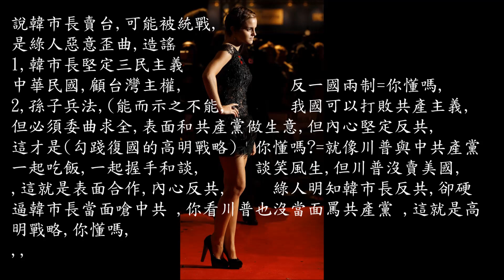賣水果會賣台？國安局長：啞口無言,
20190327中天新聞,賣水果變賣台？國安局長：韓國瑜看不到機密,混剪3秒,併好,,2019年3月30日,)), ,(,,,,   還有109年10月25日,,品之直播(早8點)留言, ,(,這是精心設計的連環計,綠營要消滅中華民國以正名制憲建台灣國),就要先誣賴中天,挺中華民國的正義人,都誣賴說紅媒為共產做事,=1,所以年輕人不是沒熱情,(年輕人熱情)是被綠電視(管長)網紅誣賴成(紅媒),證據呢?綠騙子電視(管長)就說證據1,誣賴中天(退稅款)誣賴成紅錢,  證據2,綠騙子電視(管長)天天誣賴國民黨,中天都不罵中共就是親中要賣台,於是誣賴中天沒大力罵中共就是為中共產做事,連環計就是誣賴國民黨親中,再連結到中天也不罵共產,再連結到直播主也不罵中共產,於是綠媒(連環計)就把國民黨,中天,正義直播主,挺中華民國人,泛藍人,中立人沒罵中共產全被誣賴成親中同路人=全被汙名就年輕人(熱情)就誤信(管長)誣賴造謠就不投反共的國民黨,年輕人的熱情就被(管長)騙去投假反共的民進黨,=可是(品宏)也強調你不反共,那就正好符合(綠騙子誣賴國民黨泛藍不罵中共就是親中要賣台的同路人)=所以,原來國民黨(中天)直播主中立人只要天天大力說(反共)就可破除(綠騙子誣賴陰謀),可是國民黨,泛藍卻天天說為和平不罵中共(國民黨說反共太少),長久以往就被綠騙子誣賴洗腦年輕人就誤以為國民黨不反共是親中會賣台, 所以關鍵兩個字(反共)說出口就可以,=就如同對太太要天天說(我愛你)是一樣道理,                   ,  ,(連環計)=這是精心設計(連環計)1,連環誣賴打垮正義直播主,   2,破壞正義直播主名譽影響力,綠騙子2022就好選,所以(綠騙媒體管造謠人天天誣賴造謠)又同時誣賴中天收紅錢(台積電,月月光幾百家台商都有領中國退稅款(3年五減免),中國退稅款)被綠騙誣賴成拿紅錢=(三利)違規罰款只比中天少一件卻不用關台,)所以這是連環消滅直播主,滅中天的連環陰謀,💞👍   3,周刊電話杏仁,又誣賴是製造中天與直播主誤會分化,  4,是綠騙子臥底的陰謀分化(連環計),2022選戰的新聞戰藥滅中華民國,,！！💟👊👊))  品又說每次辦抗議活動人都很少,(反瘦肉精到場人很少),挺民論自由民調高卻到現場人少幾百人, 品宏就說,熱情都消退了,都沒人到場只有調正腳步,連送聯署書去國民黨都說這在玩假的,都做這麼認真卻被國民黨說(玩假的),品宏很失望決定調整策略,先找(基地訓練年輕人),,   ,(109月25日,,(我留留言()品宏我們人民的力量很大，誰說政治沒錢沒金主是可能的任務，是因為沒先掌握媒體(新聞輿論)沒打好根基=看(反陳菊當監察院民調72趴),(反瘦肉精民調高達75趴),反綠騙子關中天壓制真新聞的民調也高達62趴,這三件事都是民調民意站在正義(泛藍)中立選民,都支持,那為何這三場反綠騙子的聲援陳情活動,現場卻只有2千人(為何沒有施明德的50萬紅杉軍)=原因很顛單,因為施明德是綠的本來有很多支持群眾,又有當時電視沒控制言論有2100全民開講)講幾個月阿扁貪腐,電視媒體(年代,東森,民事,)網路全部大力討論貪腐扁=所以年輕人熱情都了解必須站出來反貪腐的扁=那現在也是反貪菊(反瘦肉精75民意支持那麼高)為何沒有以前施明德50萬人出來抗議=很簡單,因為綠騙子控是電視媒體網路,(管長)往鴻全力誣賴(泛藍中立正義人的抗議)誣賴成(親中會賣台的中共同路人的配合中共的反政府活動)=於是正義的活動就被綠騙子敲廟誣賴成(親中去挺親中紅媒)所以年輕人熱情就被綠騙子(誣賴造謠)騙去支持造謠騙人的(綠騙政府),,我去年思考到現在領悟到( 原來高雄市李眉蓁選輸)是因為媒體,電視網路權被綠騙子控制,所以不論做任何抗議(現場人都很少)因為我們根本沒把媒體(網路)做好宣傳根基,我們太急著去抗議(要伸張正義)=卻不知道媒體新聞(網路)根基都沒做好,沒做好(新聞,網路扎根=年輕人就無法了解我們反瘦肉精,言論自由是要救台灣,)我們沒先做好網路(網路思想扎根)思想讓年輕人了解我們是正義正確的思想,所以年輕人不了解我們是正義的就沒支持我們正義的一方=所以我們要先做好網路宣傳正義思想(正義思想扎根)=你看,國父以前也不辦群眾抗議活動,國父是事先做(美國2百場演講)才慢慢號召年輕人熱情=所以要效法國父(先宣傳)宣傳正義思想才可(思想扎根)才可讓年輕人了解我們是正義才可喚起年輕人(熱情)=先(思想扎根)才可打敗綠騙子騙術,(群眾運動一定要先做好思想扎根=(思想扎根)要10年長期努力(網路)宣傳如國父,,,()*品109年10月25日週日下午2點20分在開直播,,(快打旋風掃把頭,=品宏說昨天去松山,今天去台北中和福和宮,晚上中正紀念堂,(路權只有2天),故明天要去濟南路ncc(囃賽),品宏抽優又說感覺人淫媒熱情, 都沒人出來,,品又說=(感覺台上演講的人內容沒有感動人心,聽的人覺得無法感動身受,連在場的人都覺得無法感動,,=品又說不識人多人少問題 (是熱情的問題.品說花蓮只有一百多人,但現場唱歌熱腦氣氛就很好很熱,如果人民沒熱情就部會想站出來抗議政府,你看品宏說為何今天說話不硬=因為台上說的和電視政論節目講的一樣那就和看電視就好,何必來曬太陽有道理,說得有道理,但是沒讓人民感動衝動,(沒共鳴)人就無法產生切身之痛=講演擅動力遠不如館長,(我品宏是來感受希望)感受熱情動力, 不適來聽你講課, 聽你講課軟綿綿,那如果沒挺中天就關台也無所謂(中天辦全國活動)符合公共利益卻,未引起共鳴,因為沒情緒渲染,根本不會做街頭運動,(這不是選舉在評論論述講道理)還溫良恭儉讓=這是要拼命的,拚不到言論自由)你以後就被司法迫害)沒人說話=不知要擅動=品宏講道重點=你要抗議有效果的都是(鷹派)例如太陽花硬沖硬撞)政府才妥協=只有鷹派的抗爭方法才有效果=你國民黨都鴿派在那裏演講(鴿派)軟綿綿演講完(人民守法就下課=綠政府就沒壓力就不改爛政策=就是無效的街頭運動),綠政府還是硬幹,根本無法改變政府錯誤決策,,,,,,,( 為何沒有紅衫軍50萬人熱情=因為沒先做好網路宣傳,思想扎根,(反瘦肉精,挺言論自由72民調高卻人來少,=因為1,沒先做好思想扎根,以前太陽花就先在網路宣傳6個月,但我們每次都是衝動就要上街又沒六個月網路宣傳, 2,綠媒(管造謠)誣賴成紅人挺紅媒=台灣人就被綠騙子誤導騙就不出來挺言論自由😢)))=,,(有人說誰變了=誤解要突破同溫層,如果像以前一樣保守直播=那就和,(吳樂天講古)越講人越少=
​💃要先認同年輕人的喜好來擴大同溫層,才會了解(正義理念) (16點11分收播,16點14分品又直播,,品說奎娜要轉型,卻被網民說品變了要退訂,,(品只好說慢慢轉型= 又16點54分一中年人問她有去監察院抗議老沖不動,就問品宏年輕人沒沖=卻不知品宏衝第一,,(沒人去問(林非凡)沒沖,現在中年人不看網路卻問品宏沒沖監察院,真好笑=(那你怎不問(林非凡)為何不去反菊貪腐反瘦肉精,(可見媒體控制新聞自由=就造成許多人不知品宏拼第一新聞真相,可見新聞自由多重要: ))品一直解釋有沖又拿影片給老人看,,17點5分安安來()眉心受傷,虎哥上台講話,安安雀躍,(清茂講話夠力),明天早9點呼籲要去ncc維護新聞言論自由,(虎哥說歐洲古代沒證據就獵巫六屋戀屋亂殺女人就像現在誣賴沒證據硬誣賴別人紅媒)(今天關新聞自由,明天就誣賴個人是紅人,)用反滲透法亂抓正義人==,:(21點15分結束,,21點18分=,,,,(,,,, , *21點33分(品宏又放一段錄音是(j女的e打給品宏電話之錄音),就聽到( 徐多多說 ,,​她說“他也沒碰我，我也沒給他碰啊...))這2句話說得很清楚,女的說很清楚說他也沒碰我,(我聽起來意思就是=男沒碰女,女也承認沒給他村長碰),所以村長根本沒去碰村長, 但是(j女)卻吵架就不滿就誣賴村長,(),證據清楚,()品宏車上放2次這段錄音, 品宏說這現在真相大白,不得不公布真相, ()品宏說被佐助誣賴,蛋品說是用挺中華民國去做音樂,(綠騙子卻誣賴說是用含的名義募款)=根本沒這回事,,(  隨後品又拿出通話紀錄,(一個叫(米佳),應誣賴某人和有其他關係,硬問(好像阿寶)問(陳有小三,你總該知道一點吧?) 問這話就代表對方不知道,硬要誣賴造謠,)(村長拿證據,證明被誣賴,(但品宏拿出真證據佐壞人誣賴,,(但網民硬誣賴說(勿拿村長來為辯解,,左住只攻品)=可見(美樂地)是綠網軍臥底,是誣賴造謠人😈👉), , ,